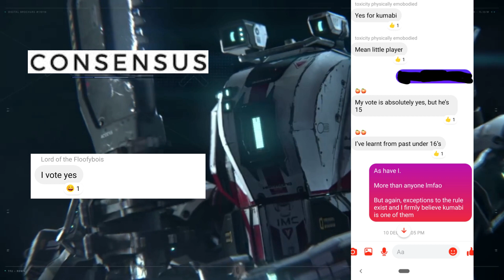KuMaBi99 of ANTI - The Exception(al)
The boy is a beast without limit, and has a heart of gold.

He can rise above the worst odds, and can hold his own against even the ANTI generals.

Introducing: IRL Deku AKA Kumabi AKA Golden boi

P L U S   U L T R A